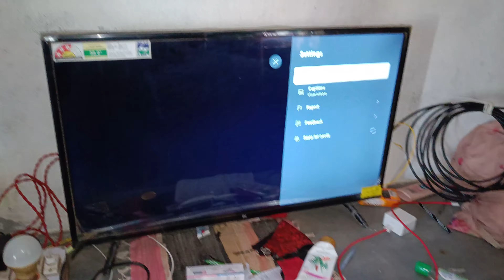Finally Lagwa Liya Wifi Airtel Fiber |Ab Data Ki Problem khatam 🥰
WiFi router

Follow me -